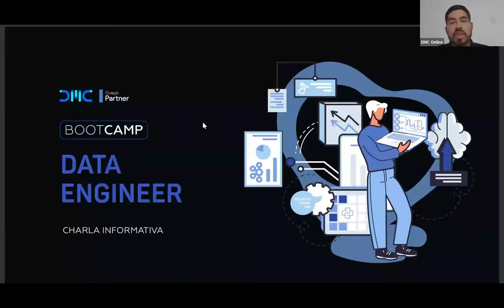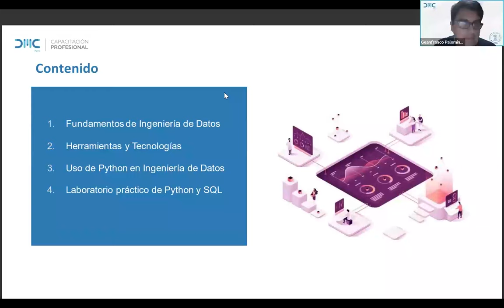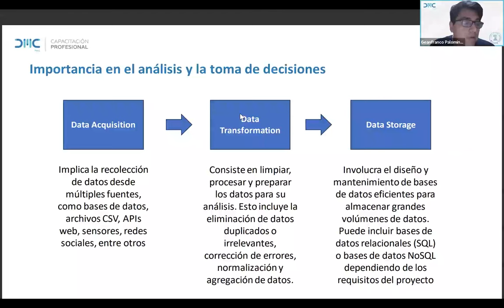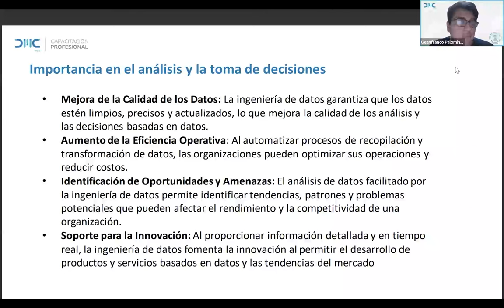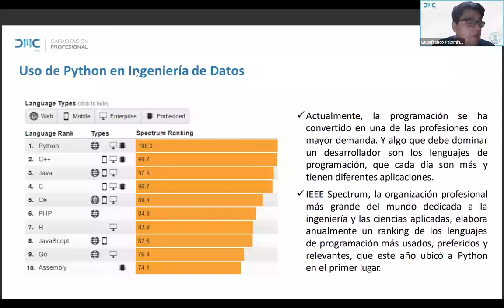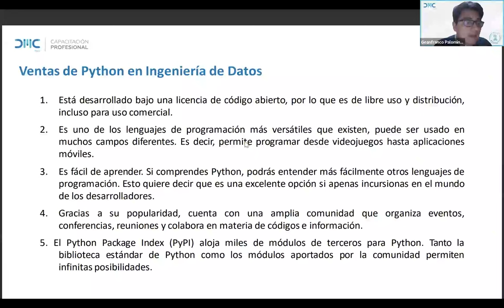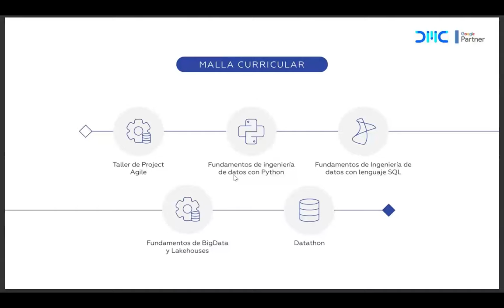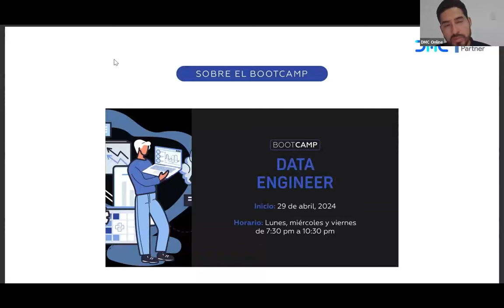Ingeniería de datos con Python y T-SQL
Aprende más sobre Ingeniería de datos con Python y T-SQL, además conoce nuestro programa de Bootcamp Data Engineer.